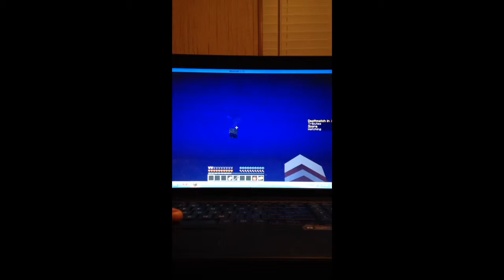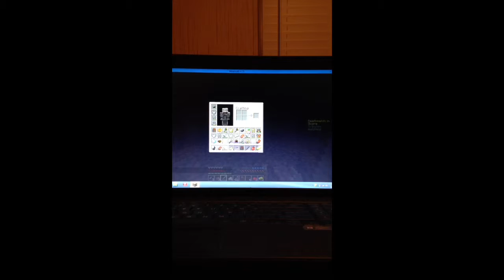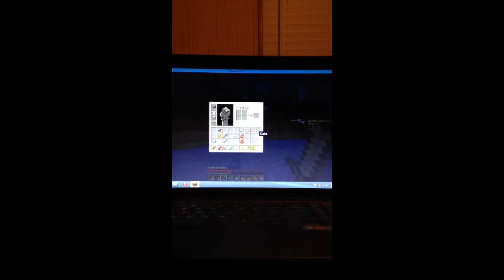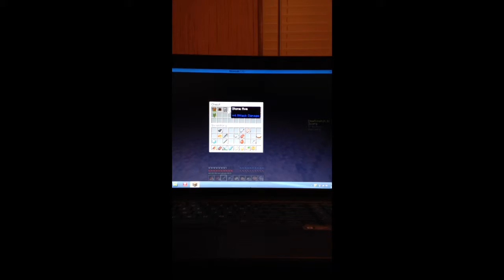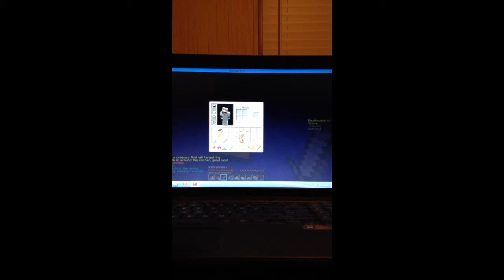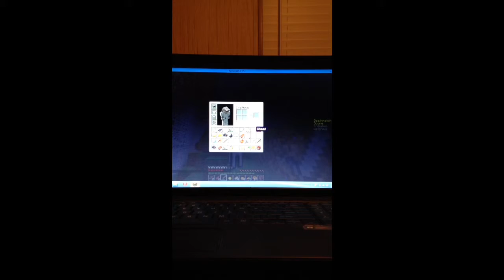Minecraft hunger games! Episode:1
Hey guys we are now starting a little minecraft gameplay! Hope you doods enjoy! Server ip: thenexusmc.net And if you doods enjoy press that like button! Lets me know you like my content and would like to see more. Also one more thing if you guys like doing challenges leave a challenge in the comment section and I will try my best to do it! Thank you!